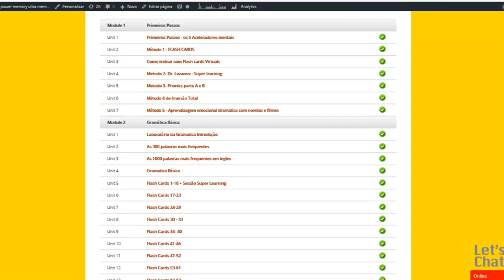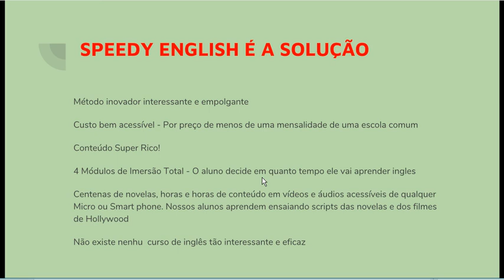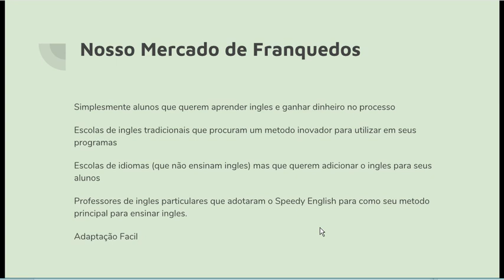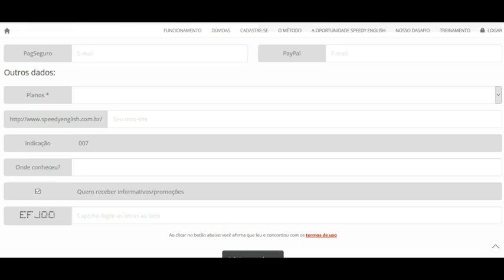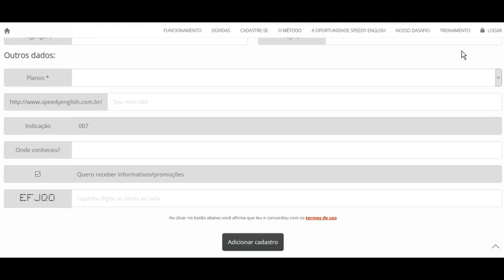speedy english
O mais rápido e eficiente método de estudo de inglês do Brasil, desenvolvido por um professor de inglês e campeão de memoria, poliglota e especialista em ensino de idiomas, Robert Abraham. Imagine um método sem lições e casa, sem gramática, este é o Speedy English!

O curso ensina inglês incrivelmente rápido com 4 módulos de imersão total, através de expansão geométrica do seu vocabulário e ensaiar scripts de novelas e filmes de Hollywood. Com essas dramatizações e métodos de aprendizagem fonética, você vai descobrir o quanto é fácil e rápido voce vai aprender inglês!